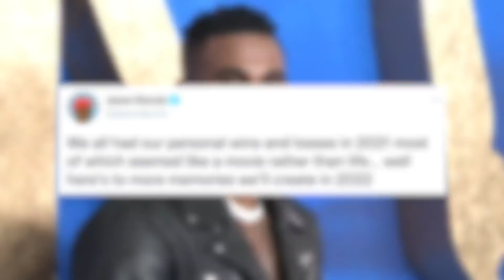Jason Derulo FIGHTS 2 Guys Who Called Him Usher!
Jason Derulo is known as a lover, not a fighter but his nice guy reputation didn’t stop him from throwing it down in a Las Vegas casino this week – and the fight was caught on camera. But what caused all of this to go down?